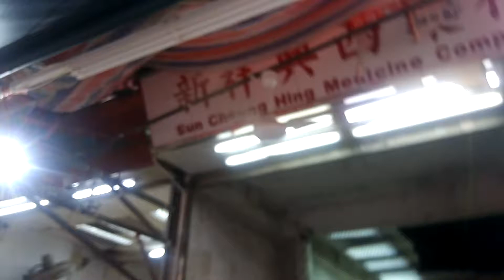Midea Industrial Ceiling Fan by shop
Fan china was hoping
Just have enough